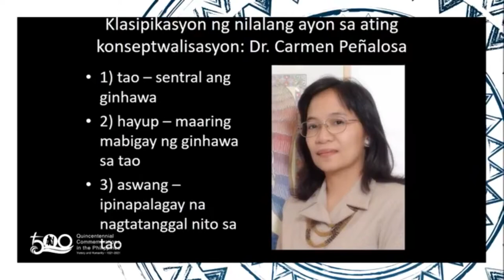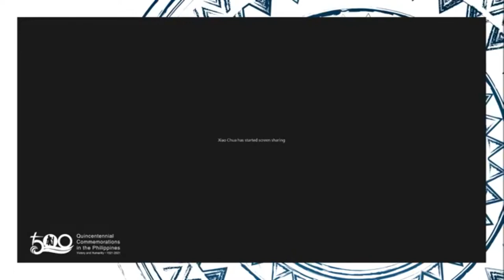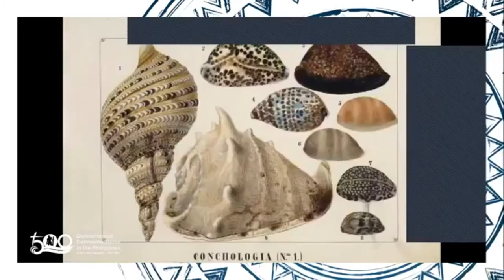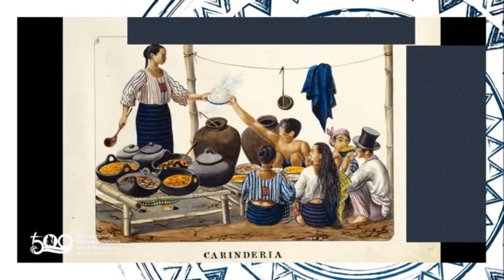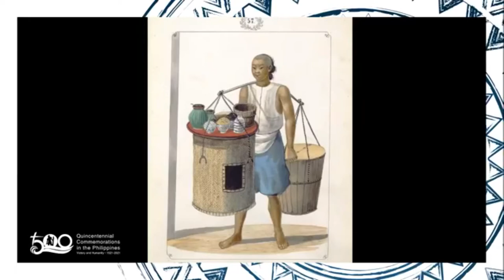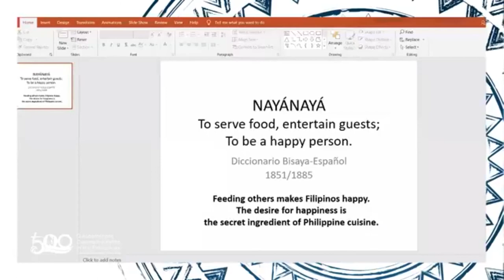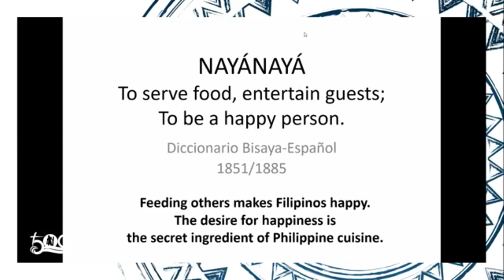Xiao Talks: Road to 500 with Loren, "Ang Saysay ng Pagkain sa Kultura at Kasaysayang Pilipino"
Lecture for the Quincentennial Special Road to 500 with Loren on the topic "A Taste of Asia," 3 September 2020. This video only shows the talk of Xiao Chua, to watch the whole discussion please watch the fb of Congresswoman Loren Legarda: Source video

From the National Quincentennial Committee, Republic of the Philippines:

Join Antique Lone District Representative and House of Representatives Deputy Speaker Congresswoman Loren Legarda
on the new episode of her online show Road to 500: A Philippine Quincentennial Special on September 8, Tuesday, 10am via her official Facebook page.* With the theme "A Taste of Asia," the episode features the role of food and spices, especially of our ancestors, in the first circumnavigation of the world. Joining the discussion are Chaiperson Rene Escalante of the National Historical Commission of the Philippines (and concurrently the Vice-Chairperson and Executive Director of the National Quincentennial Committee), food historian Felice Prudente Sta. Maria, book illustrator Mariel Ylagan Garcia, and historian Michael Charleston"Xiao" Chua.

The Road to 500 is a monthly online program that aims to update the public of the preparations for the 500th anniversary of the Victory at Mactan, the Philippine part in the first circumnavigation of the world, and other related events in 2021.